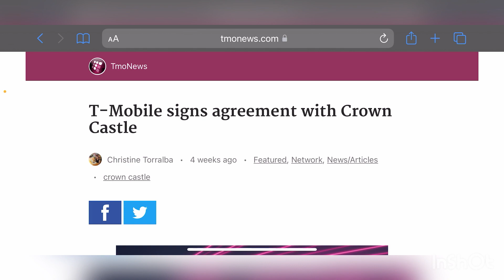T-MOBILE | THIS IS IMPORTANT !!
Update